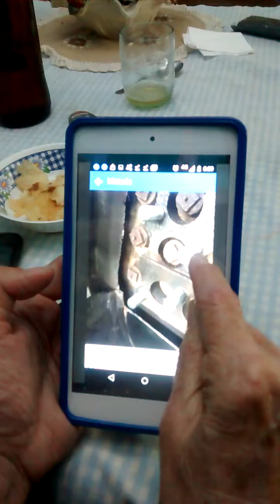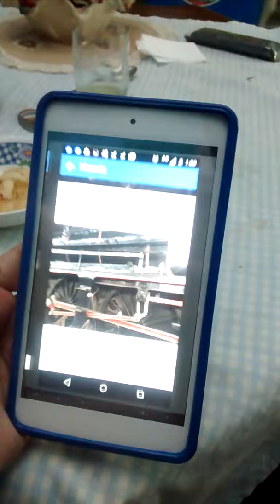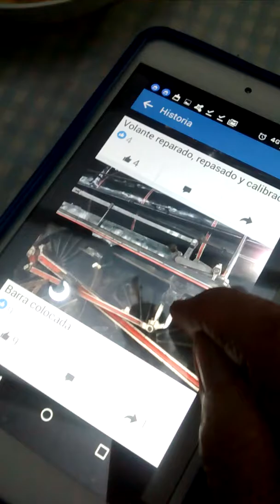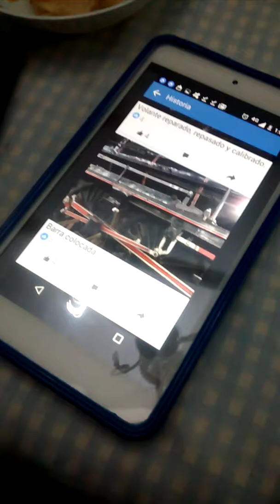Angel Prieto - Recuerdos del ferrocarril - 4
Explica el funcionamiento de la viela y los cilindros.